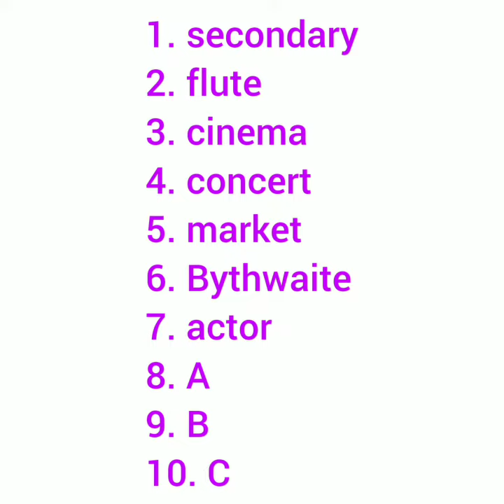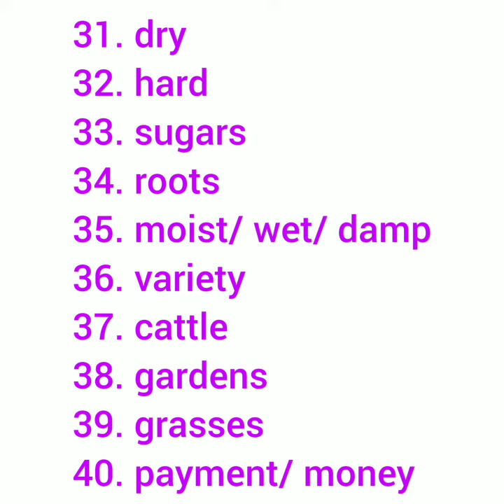Basement of museum Listening Answers